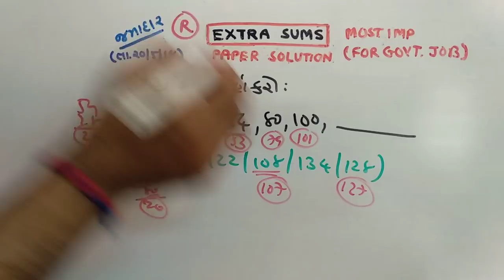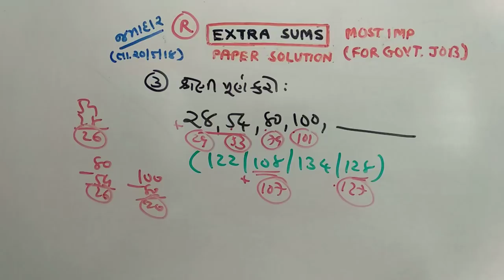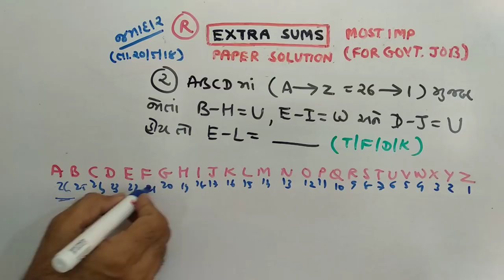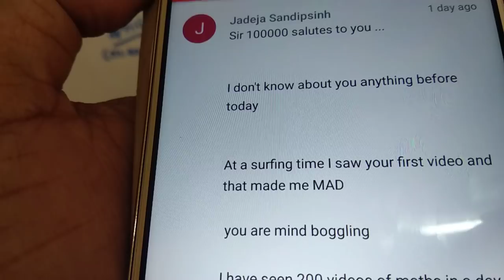JAMADAAR | PAPER SOLUTION | DT. 20/5/2018| NDC| JAYESH VAGHELA |PART 1